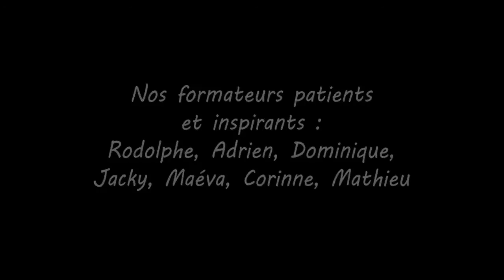Le premier Noël : Le Film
Film d'animation créé à l'aide du logiciel 3Ds Max pour la validation du diplôme de Développeur Multimédia - session 2015 / 2016